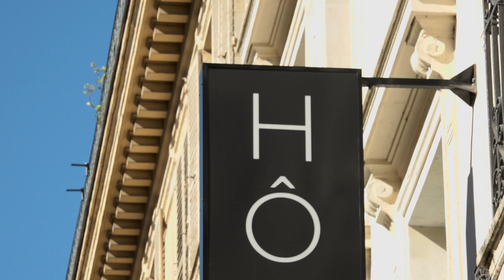Betty Milan - De vous à moi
Betty Milan vous présente son ouvrage "De vous à moi" aux éditions Erès. Rentrée Sciences-Humaines automne 2020.